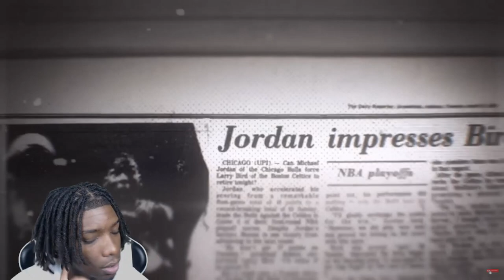Larry Bird Trash Talking Michael Jordan And It Backfired Just 2 Years Later... STORY! (REACTION)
REACTION CHANNEL- @Wuando | GAMING CHANNEL- @WuandoGaming